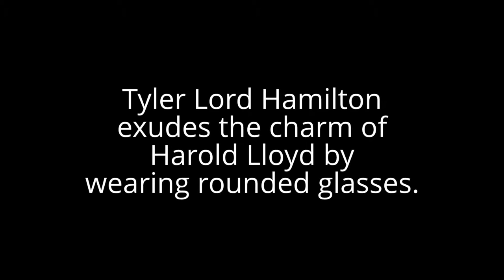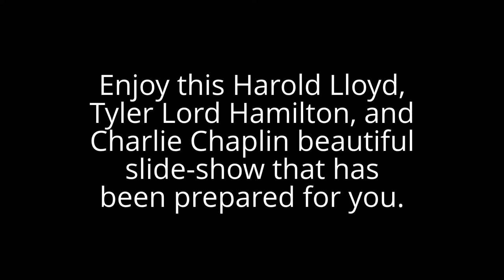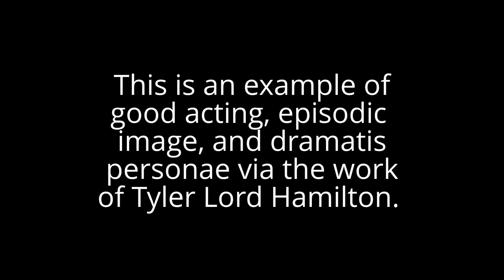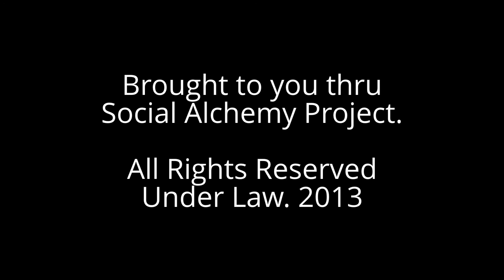Tyler Lord Hamilton Similarity to Harold Lloyd, and Charlie Chaplin: A Slide-Show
The distinguishing title of this video, as follows: Tyler Lord Hamilton Similarity to Harold Lloyd, and Charlie Chaplin: A Slide-Show. It is a study of narcissism. Hence, this video is categorised under Single Images Slideshow, & Impressive Gallery Presentation.

Written, and Directed by Tyler Lord Hamilton. Set Design, and Editing Procedure by Tyler Lord Hamilton. Photography, Portraiture and Modeling Portrait Supplementation by a vast range of photographers too large to mention. Pictures of Harold Lloyd, and Charlie Chaplin are not owned by Social Alchemy Project. Copy-right infringe-ment does not exist, no money is being made, nor serious interference has been intended.

Strategic Tags for Client Marketing Systems: Harold Lloyd (Author) + Harold Lloyd + Charlie Chaplin (Author) + Charlie Chaplin + Tyler Lord Hamilton + Early Hollywood + Motion Pictures + United Kingdom + Great Britain + London + England + Poverty + Glamorous